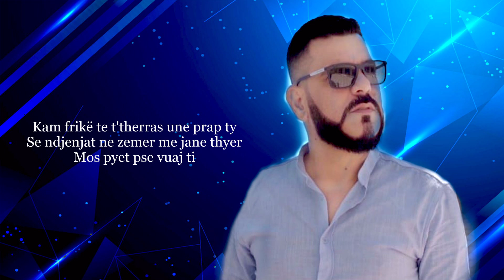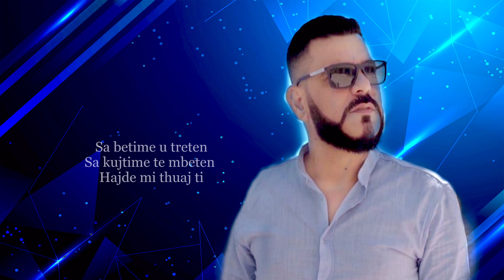Artan Xhija - Humbem ne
Artist: Artan Xhija - Humbem ne
Lyrics: Lea
Arrangement: Petrit
Prod. By: On Fire Records
Publisher: @AlmusMusic

Artan Xhija performing his official "Humbem ne"